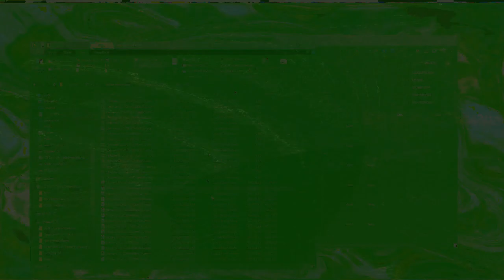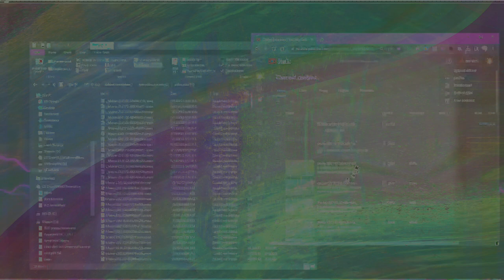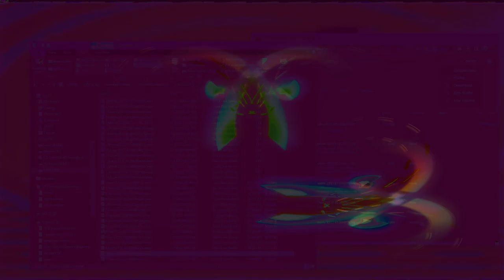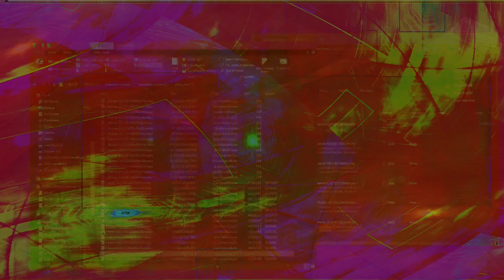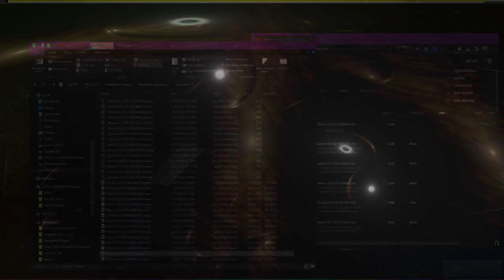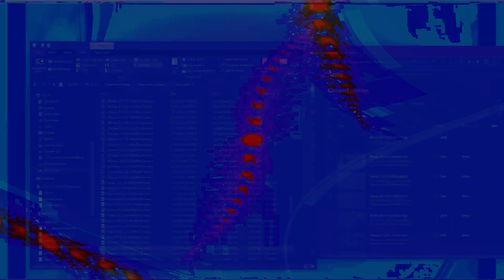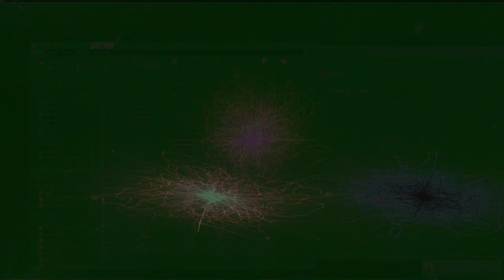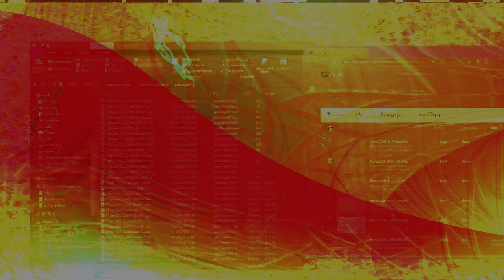New Chaos 3 Movie 24 08 21 04h48m22s